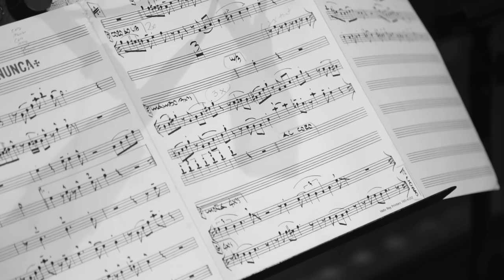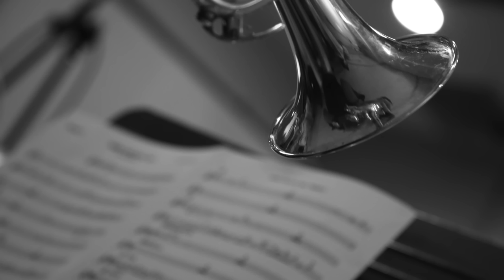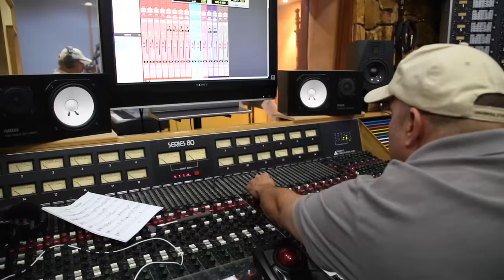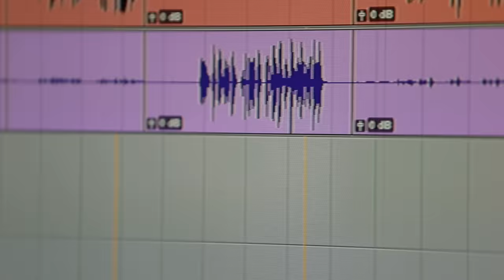Gilberto Santa Rosa, Maelo Ruiz - La Fonda de Bienvenido (Official Video)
2020 InnerCat Music Group, LLC | Distributed by InnerCat Music Group, LLC.